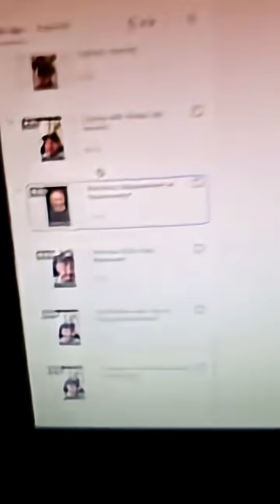AI just turned a 1-hour podcast into 23 viral clips… in 10 minutes.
Hit the save, and try it yourself. You are welcome.